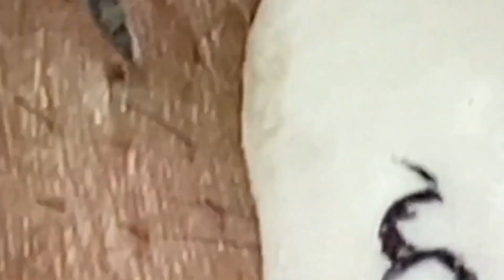Satisfying Relaxing With NaSa Spa #206